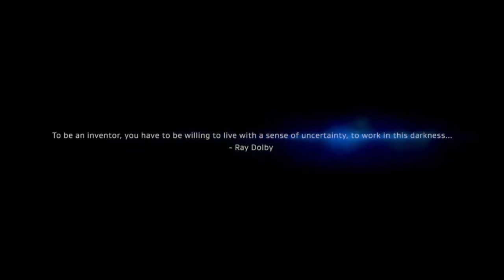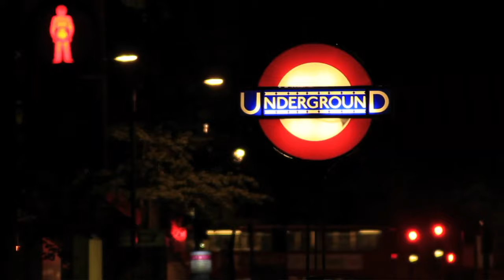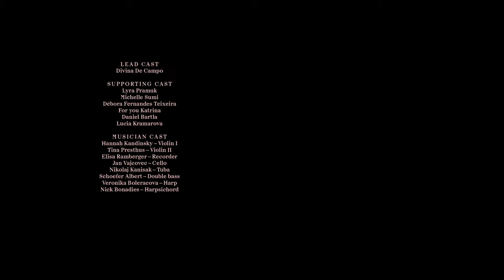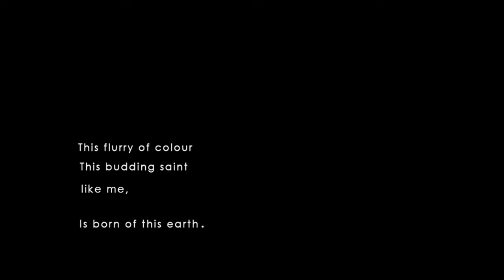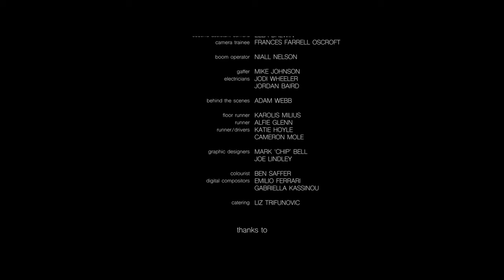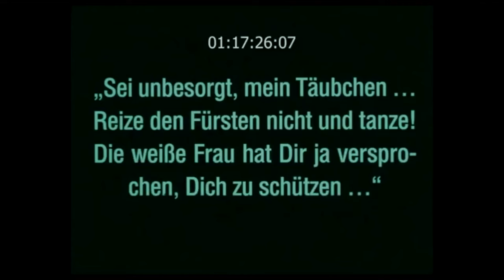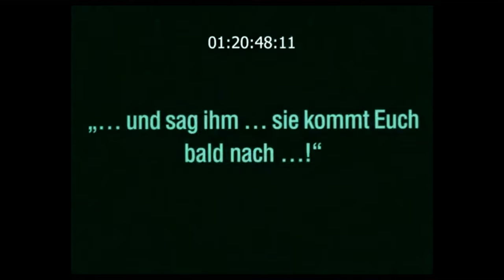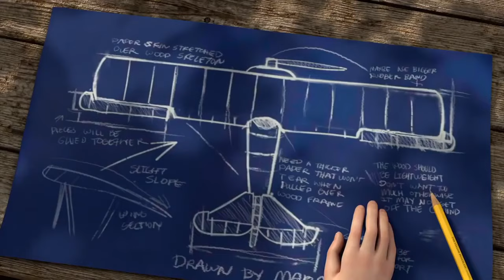Royal College of Music Composition for Screen Showcase 2020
Join us for this live online event featuring new music by talented composers on our renowned Composition for Screen course.

The Showcase features a range of short films with new, innovative soundtracks by gifted composers at the start of their careers. Each film will be introduced by the composers themselves, many of whom will be joining us for live chat during the event.

See what the RCMCommunity is doing right now by following us on social media.